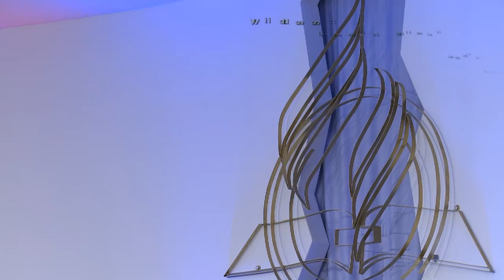"În brațele Lui" - Program muzical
Coordonatoare: Corina Buducea
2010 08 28 sat eve 720p